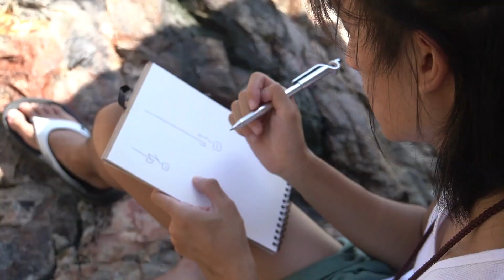香港青年故事片拾（五）：熙鏞的後花園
那天如是走上的一段路 - 香港青年故事片拾（五）
【熙鏞的後花園】
那天隨熙鏞到海怡半島岸堤，走了二十多分鐘，到達一個建築工地旁的海堤，聽他分享那「後花園」的「語境」⋯⋯

有關【那天如是走上的一段路】香港青年故事系列
過去兩年多，斷斷續續和一群香港青年創作人聯繫，交流生活及創作心得。
在各相面對眼下時代變遷，也許很想停下來，
聽聽他們的故事片碎，給生活想像多點不同的面向⋯⋯